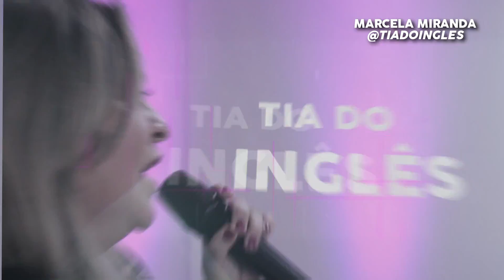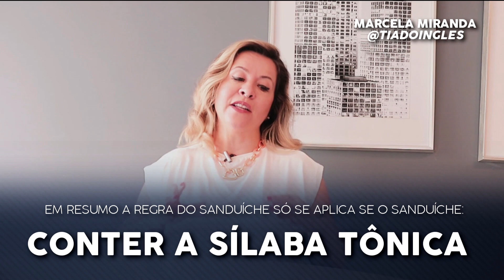Present e Past Continuous em 7 minutos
Sem enrolação, tudo que você precisa saber sobre o present e o past continuous.